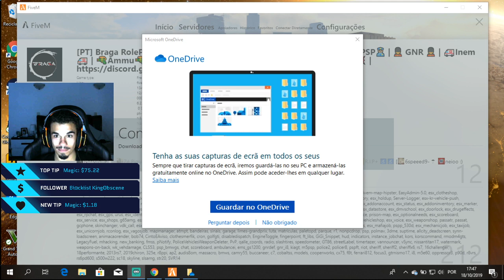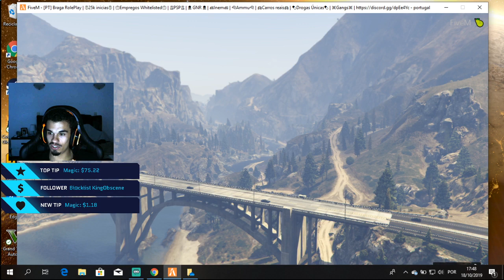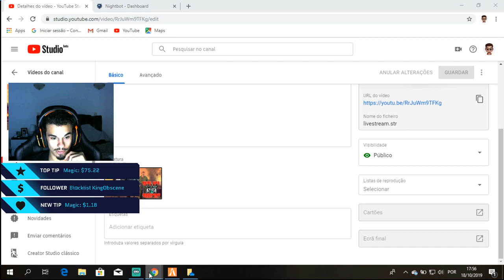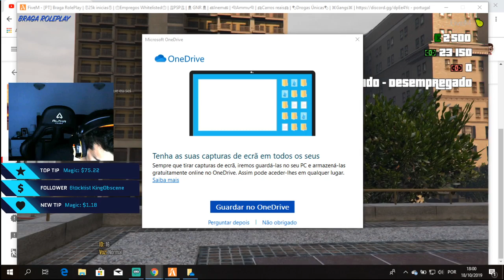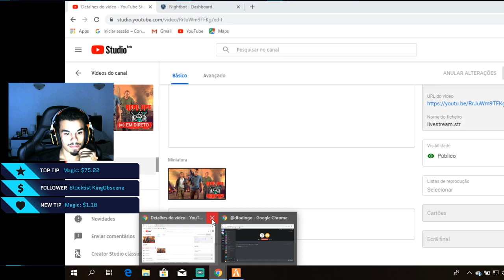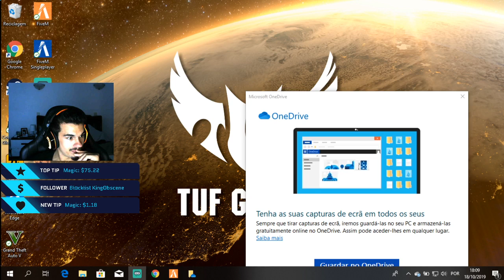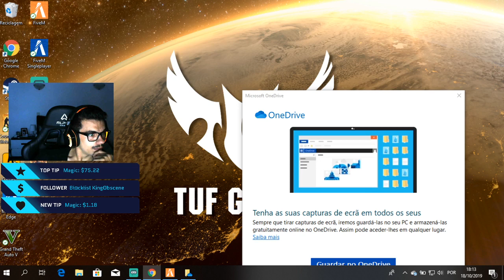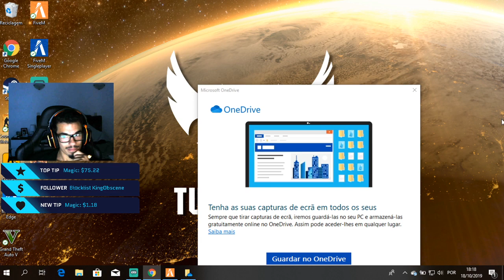Gta rp ep1